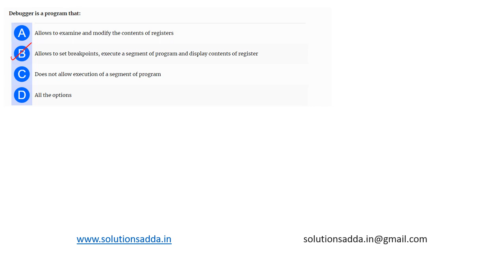NIC NIELIT SCIENTIST-B 2020 | C-PROGRAMMING | DEBUGGER | SOLUTIONS ADDA | NIC TEST SERIES | NIC PYQS